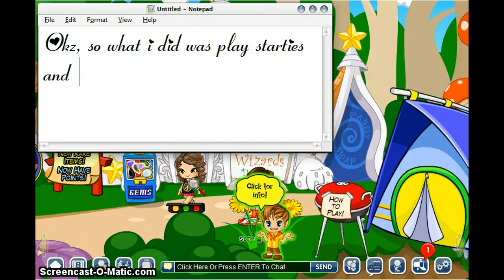Fantage~How to get good gems easy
Hope it worked for all of u